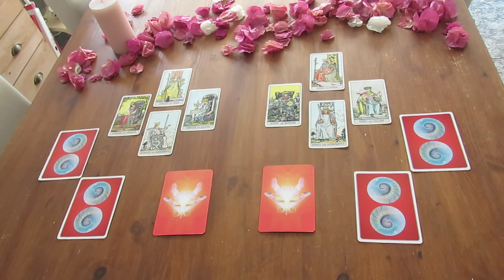Trailer: Wie dir der Neumond in der Waage dabei hilft, deinen Thron einzunehmen! 👏 25.09.2022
Heute im Video ein besonderes Angebot nur für DICH! ❤️
Meine Lieben,
ich danke euch sehr für euer Verständnis, dass ich neben zahlreicher Videos, die ich euch regelmässig auf meinem Youtube-Kanal kostenfrei zur Verfügung stellen, auch einige Videos veröffentliche, für die ich einen geringen Ausgleich erhebe.
Du findest diese Videos im Shop ("Videos") auf unserer Website und auf Vimeo!
Ich bedanke mich an dieser Stelle herzlichst für deine Unterstützung und habe in den kostenpflichtigen Videos ab sofort immer wieder spezielle Angebote zu besonderen Preisen für Dich! Sei gespannt...
Möchtest du das Video sehen?

Anfragen für persönliche Readings, Channelings, Zoom-Meetings und Coachings auch gerne über WhatsApp an: 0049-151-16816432